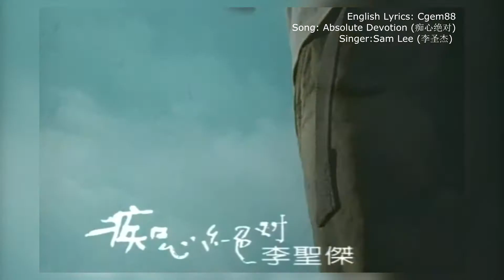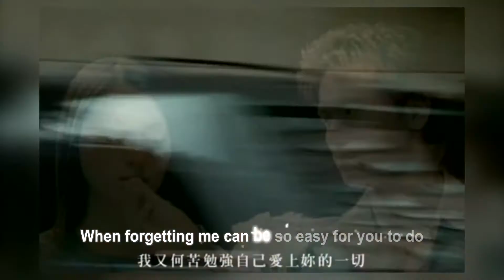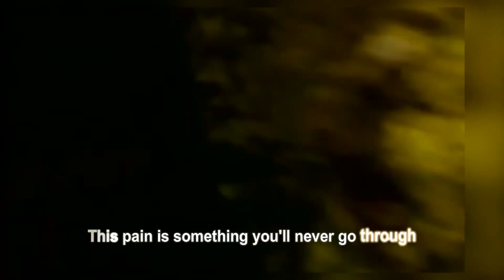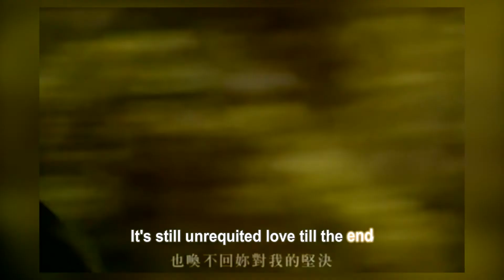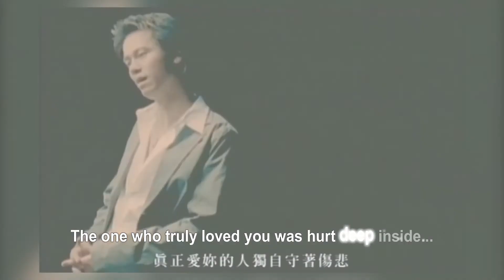[English Remake Karaoke] Absolute Devotion (痴心绝对) Sam Lee 李圣杰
I wrote the lyrics to this song back in 7/31/2008 but never came around to make a video for it due to lack of good quality. This song was probably one of my favorites for I did my best to keep with about 90% of English translation. Hopefully, you love the song as much as I do. =)